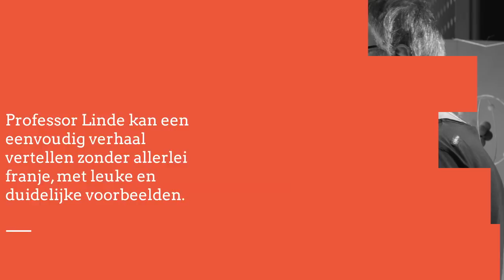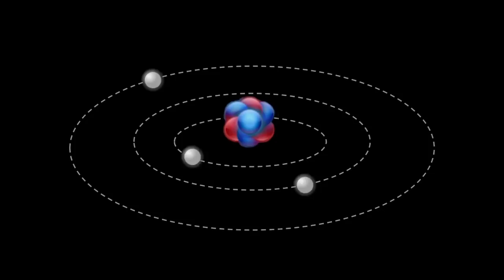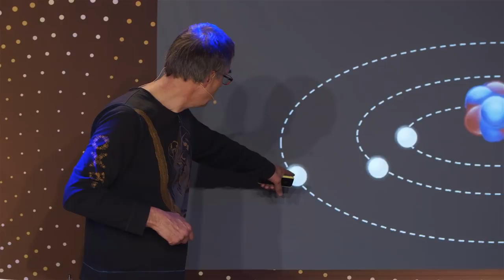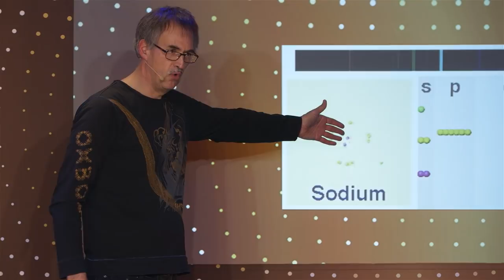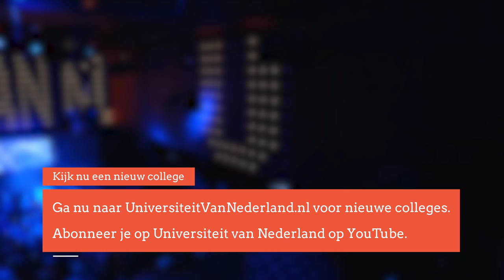Hoe kun je van een biljartbal een banaan maken? (3/5)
Antimaterie klinkt als sciencefiction, maar wordt in ziekenhuizen al toegepast in een PET-scanner om bijvoorbeeld een tumor te lokaliseren. Ook professor Frank Linde maakt als elementaire deeltjes fysicus gebruik van anti-deeltjes. Hij legt in dit college uit hoe hij met antimaterie in de deeltjesversneller in Cern nieuwe materie kan maken.